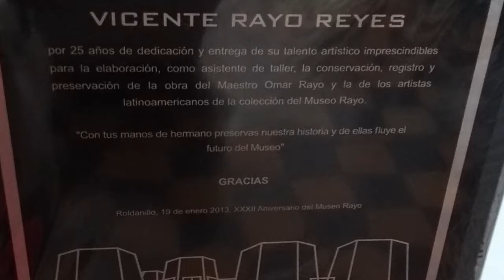Vicente Rayo - 2/3 - Entrevista con Otoniel Zapata M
Vicente Rayo Reyes, el menor de 10 hermanos, hijos de Luisa Reyes y Vicente Rayo, es artista: el otro Maestro Rayo de Roldanillo. Cuando Omar, su hermano mayor llegó de su largo viaje por América del Sur en los 50, Vicente Rayo le preguntó a doña Luisa quien era ese señor.

Luego cuando ya el Museo Rayo estaba en construcción, fue aprendiz en el taller de Omar del que fue asistente hasta sus últimos días, ayudándole a templar y preparar las telas y observando como trazaba los diseños de sus obras. Vicente desarrolló un estilo propio que, aunque tiene muchos puntos de contacto con la obra del Rayo mayor, se puede valorar y apreciar por sí mismo.

Crecer a la sombra de un árbol tan alto como Omar Rayo no ha sido fácil, pero hay que reconocer que Vicente Rayo ha buscado siempre su propio camino y ha logrado crear una obra geométrica diferente, consecuente con sus planteamientos estéticos y que sigue evolucionando y expandiendo. Vicente Rayo es un artista que merece nuestra atención y admiración.